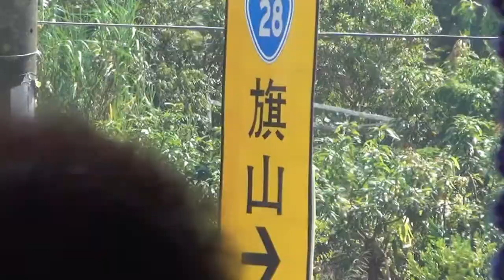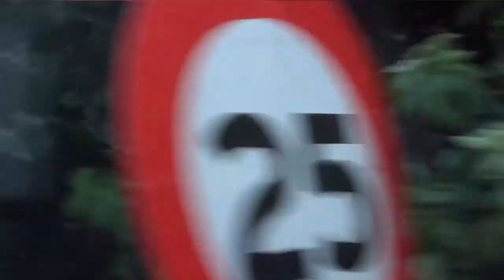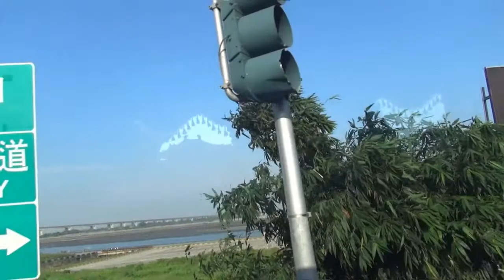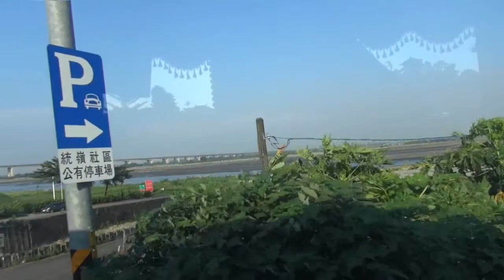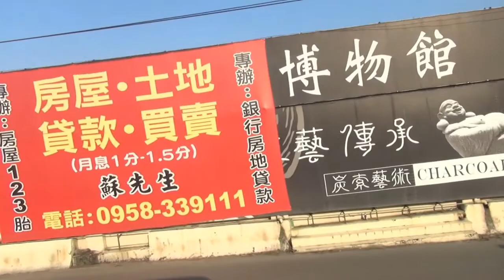周姓宗親高雄之旅月世界 配北管亂彈仙姬送子 斬影 過紹關 0920 2019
北管亂彈仙姬送子 斬影 過紹關 版權原創所有 感謝，